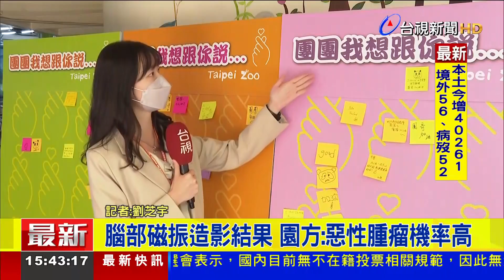團團二次MRI腦部磁振造影檢查 園方：惡性腫瘤機率高【生活快訊】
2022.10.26【生活快訊】臺北市立動物園大貓熊「團團」因為在16號出現後肢無力、食慾下降等狀況，動物園決定讓團團進行第二次的MRI腦部磁振造影檢查，現在檢查結果出爐。